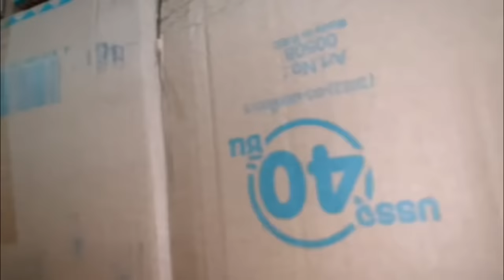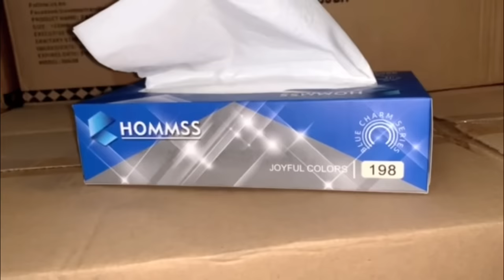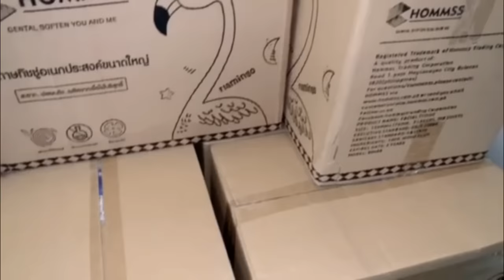Pwede ang Retail and Wholesale sa Bodegang ito/Lowest price/Best Finds TV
Open for walk-ins and Online orders; RETAIL AND WHOLESALE
HOMMSS TISSUE

Blk 1 Lot 1 Phase 6 Global St. Sterling Industrial Park,Libtong Meycauayan Bulacan

waze "HOMMSS SHOWROOM”
Business hours:  Mon- Sat 8-5 pm
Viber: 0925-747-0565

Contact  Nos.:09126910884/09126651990